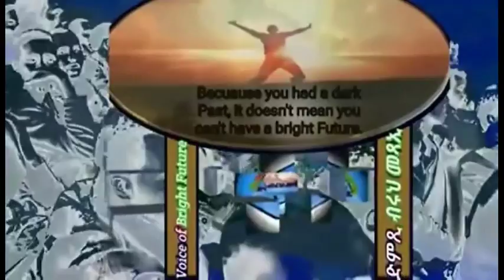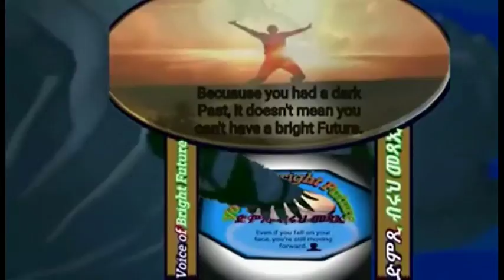ኤረና - ብሰላም ይንገስ ( ወዲ ደባስ )